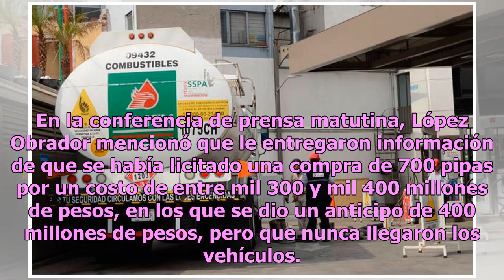Revela AMLO anomalías en compra de 700 pipas durante sexenio de EPN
Al asegurar que se encontraron demasiados actos de corrupción, el presidente Andrés Manuel López Obrador reveló que en el sexenio de Enrique Peña Nieto se detectó una compra de 700 pipas en donde se dio un anticipo de 400 millones de pesos y nunca llegaron. En la conferencia de prensa matutina, Lópe...